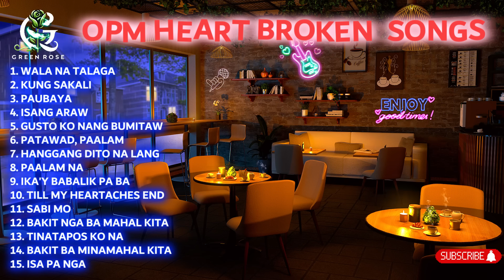OPM HEART BROKEN SONGS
00:00 – 04:35 - Wala Na Bang Talaga - Klarisse
04:39 – 08:46 - Kung Sakali - Michael Pangilinan
08:51 – 13:30 - Paubaya - Moira Dela Torre
13:33 – 18:15 - Isang Araw - Kaye Cal
18:21 – 22:50 - Gusto Ko Nang Bumitaw - Morissette
22:53 – 28:13 - Patawad, Paalam - Moira Dela Torre X I Belong To The Zoo
28:16 – 32:00 - Hanggang Dito Nalang - Jaya
32:06 – 37:16 - Paalam Na - Dingdong Avanzano X Angline Quinto
37:21 – 41:41 - Ika'y Babalik Pa Ba - Juris
41:48 – 46:39 - Till My Hearache End - Jed Madela
46:41 – 49:58 - Sabi Mo - Sheryn Regis, JMKO
50:02 – 55:23 - Bakit Nga Ba Mahal Kita - Gigi De Lana
55:24 – 59:34 - Tinatapos Ko Na - Jona
59:39 – 1:03:34 - Bakit Ba Minamahal Kita - Angeline Quinto
1:03:39 – 1:07:37 - Isa Pa Nga - Tres Marias